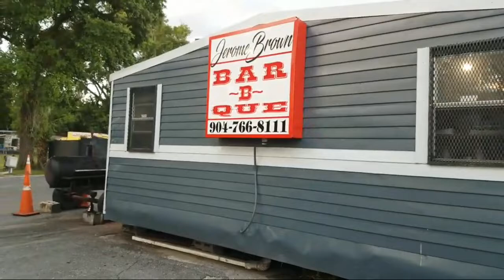Jerome Brown BBQ